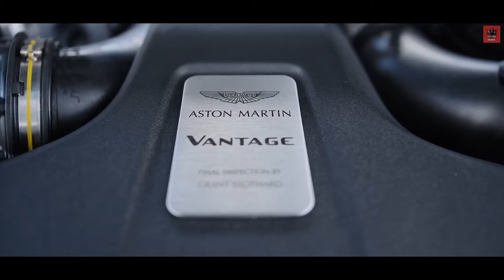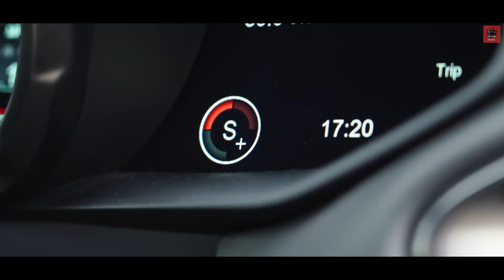2022 Aston Martin Vantage F1 Edition: A Sharper Edge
Many road cars have been created around often tenuous connections to motorsports, their uniqueness frequently running no deeper than stickers and graphics. On the surface, the new Aston Martin Vantage F1 Edition, with its carefully trademarked logos and an optional stem-to-stern racing stripe, fits this mold. But dive deeper and there's actual substance to this updated Vantage, including a handful of mechanical changes that meaningfully sharpen its driving experience.

experience it on both the road and racetrack, the latter being the dinky 1.1-mile Stowe circuit at Silverstone that Aston uses for high-speed testing. The Vantage F1 Edition was developed alongside the company's full-blown Vantage safety car that is helping to maintain order at Formula 1 events this year. The roadgoing version sports a similarly broad rear wing and, in another Formula 1 connection, is available in the same shade of green used by the company's racing team. It has also gained a new front-end treatment, with horizontal strakes filling what was previously the black void of the standard car's grille, as well as new 21-inch wheels. Commemorative plaques aside, the interior is largely unchanged, but the Vantage F1 gains motorsport-inspired black and gray microfiber trim with bright-yellow accents.For F1 duty, Aston boosted the regular Vantage's Mercedes-AMG–sourced twin-turbo 4.0-liter V-8 from 503 horsepower to 527 (torque remains at 505 pound-feet). The increased output isn't that noticeable, but the revised car's stronger character is. Its active exhaust note is loud and rorty even in its quieter mode and close to antisocial when fully uncorked, replete with fusillades of pops and bangs every time you let off the accelerator. Revised software also quickens the shift times for the standard eight-speed automatic transmission, reducing the amount of torque the engine cuts on upshifts and with a smarter algorithm to help hasten downshifts under hard deceleration. It still doesn't have quite the quickness of a dual-clutch 'box, but it definitely feels snappy for a torque-converter automatic.

While physical suspension changes are limited, the car's dynamic character has been substantially altered. The F1 Edition's rear springs are 10 percent stiffer; its adaptive dampers have been revised to improve rebound damping; and the front suspension has been tweaked, tightened, and adjusted for more negative wheel camber. Software changes also come to the electronic limited-slip rear differential, which on the regular Vantage can make the car feel edgy when pushed moderately hard by sending significant amounts of torque to the outside rear wheel. The F1 Edition exhibits far less of this exuberant behavior, feeling more planted under big cornering loads and with impressive traction from its Pirelli P Zero tires.

Despite its big wheels, the F1 Edition rides with impressive compliance over rough surfaces. Running in the dampers' softest Sport setting (there also are firmer Sport Plus and Track modes) over poorly maintained British asphalt revealed no subjective increase in harshness compared to the standard car. Broader refinement remains a weak spot, with the Vantage's cabin seemingly amplifying the harmonics of both tire roar and exhaust drone when cruising at higher speeds. The gloomy interior and button-strewn lower dashboard also are feeling increasingly off the ergonomic pace set by this car's newer rivals. The 8.0-inch central display's lack of touch sensitivity is another mild frustration.

But in terms of sports-car athleticism, the F1 Edition seemed quite happy to play on the Silverstone circuit. Grip remained strong even under the higher loads allowed by the track, despite its tires being deliberately more oriented for road use. The Vantage turns hard and accurately, resisting understeer even on Stowe's tighter corners. But it's the behavior of the car's rear end that really amuses, especially the progressive (and sometimes lurid) way its tail can be persuaded to step out under power. Few cars are this easy to steer with the throttle or as friendly when driven beyond the limit. The optional carbon-ceramic brakes on our test car also coped with the greater thermal loads of track driving without complaint, biting hard and tirelessly lap after lap.

Stowe's lack of high-speed corners denied us the chance to experience the claimed benefits provided by a new front splitter, dive planes, diffuser, and rear wing of the F1 Edition's new aerodynamic package. Aston says that the updates can generate up to 330 pounds of downforce at the rear and 110 pounds at the front, improvements of around 200 percent over the standard car. We will say that it certainly felt planted and stable when cruising at rapid highway speeds. One clear downside of the F1's big wing is limited rearward visibility, as it obscures a broad swath of the view through the rear window.